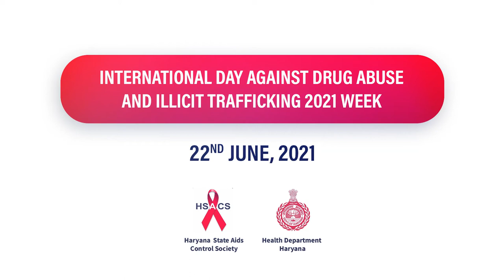Say No To Drugs by Sh Rajeev Arora | ACS Health Haryana | Press Conference 2021